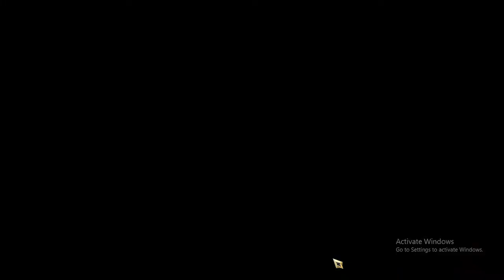NINOKUNI FIRST RELIC WAR WITH UNINSTAL KINGDOM SERVER AQUA CANCER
my first kingdom relic war with uninstal at aqua cancer server